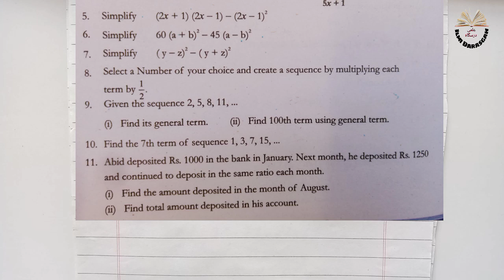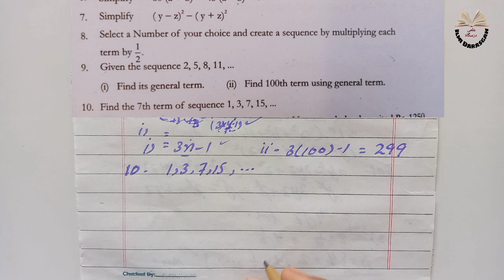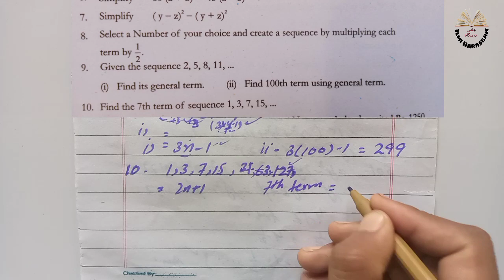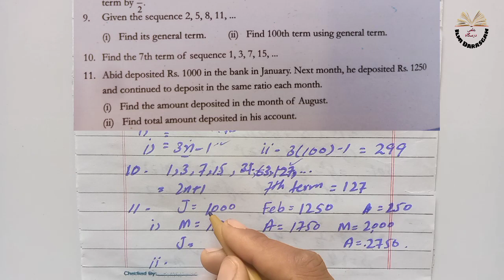Class 7 Math Chapter 6 Review Exercise | Q 5 to 11 | Algebra |SNC|NBF| ilmi darasgah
7th class math chapter 6 algebra.

Math class 7 chapter 6 Review Exercise Question 5,6,7,8,9,10 and 11.

will be upload soon...